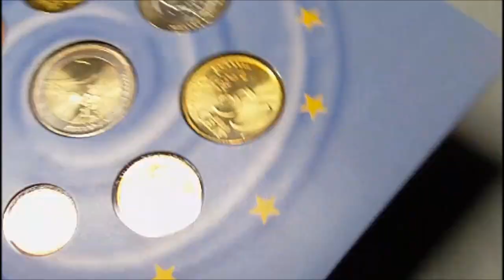Coffret BU Grèce 2004 JO ATHENES pièces monnaie euro grècque rare - Brillant Universel - valeur prix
Présentation du coffret BU Grèce 2004 pour les JO d'Athènes. Monnaie pièce euro.

Notre site de vente d'opales précieuses et de bijoux :
Service de création de bijoux sur mesure en or massif 18 carats ou argent 925 sur simple demande!